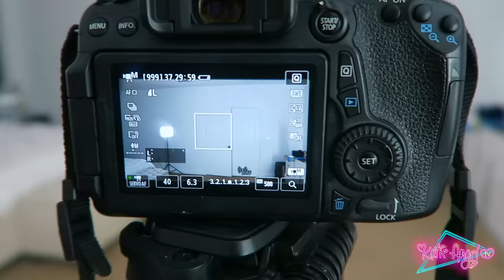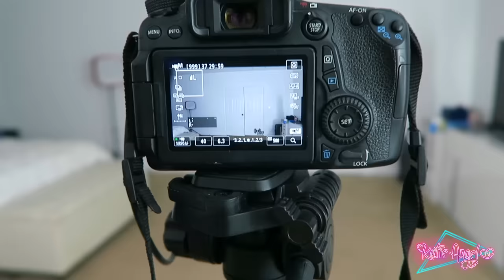HAY UN ESPÍRITU EN MI CASA!!!😱🏡 AYUDA!!!😭 BROMA ÉPICA🙊 | Katie Angel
COMPRA TU BOLETO PARA MI CONCIERTO AQUÍ 👇🏻
MÉXICO, VENEZUELA

Ya estás participando en el SORTEO para GANARTE  2 iPhone XS + 500$ en Cash para compras en Internet?!!!😱
AQUÍ les dejo las reglas para Participar: 👇🏻

**Recuerda enviarme una captura de pantalla a través de mi bandeja privada de Instagram para saber que me sigues
**Sígueme y agrega mis canciones a tu listas de reproducción favoritas

Si llegaste hasta aqui comenta

LOS AMOOOOOOOOOOOOOOOOO! ♡

Katie Angel